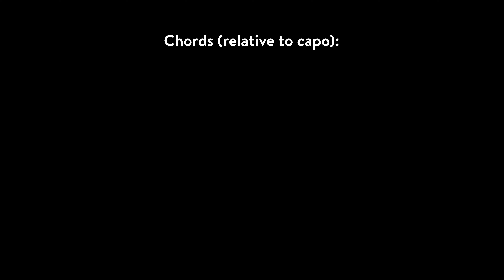How to Play... Council Skies - Noel Gallagher (Guitar Cover with CHORDS)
An acoustic guitar cover of 'Council Skies' by Noel Gallagher's High Flying Birds. Play along with guitar chords throughout.
Capo: 2nd